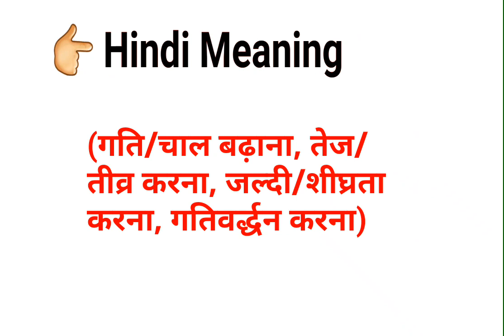Accelerate / Hindi Meaning / Synonyms and Antonyms of this Word / Vocabulary /